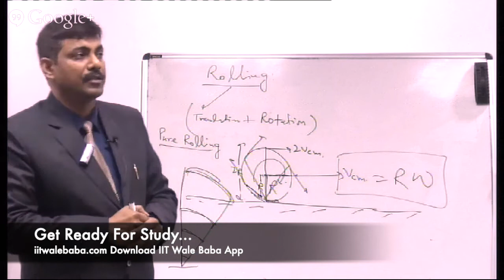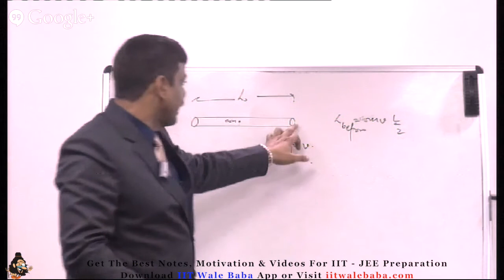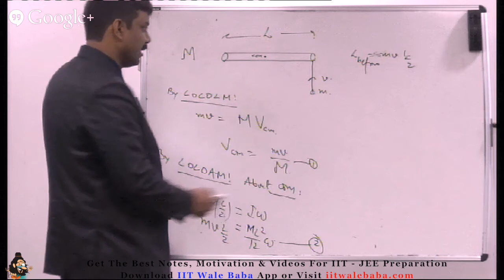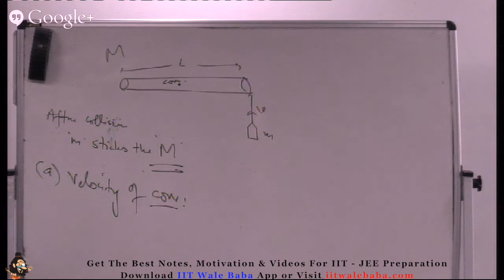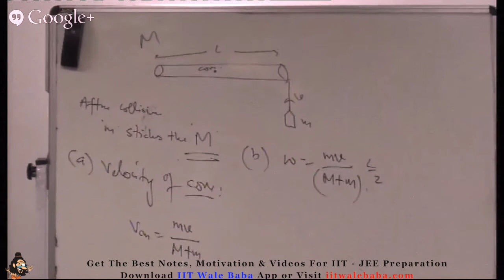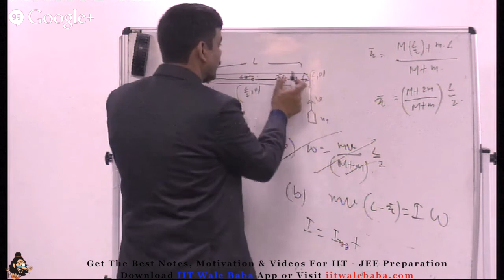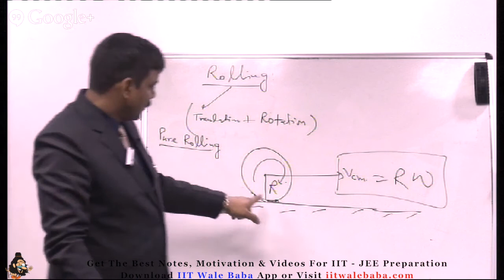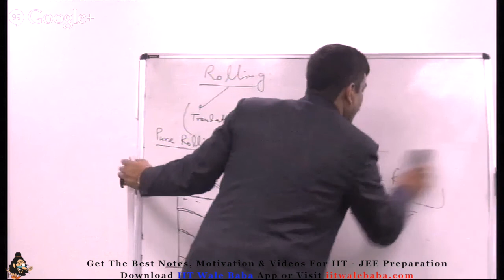Angular Momentum Numerical | Rolling Motion | Rotational Motion-5 Crash Course For JEE_NEET_2020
Angular Momentum Numerical | Rolling Motion | Rotational Motion-5 Crash Course For JEE_NEET_CBSE_2020